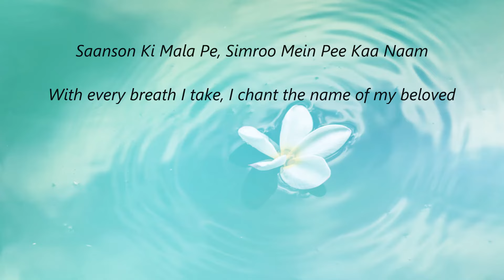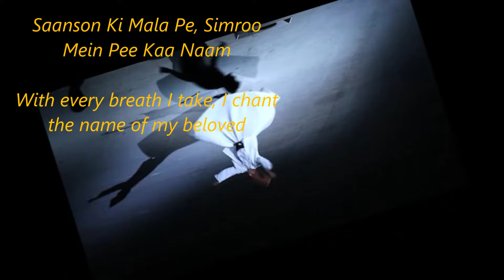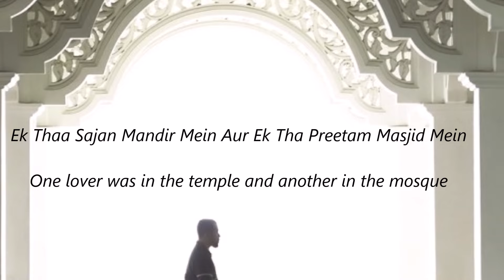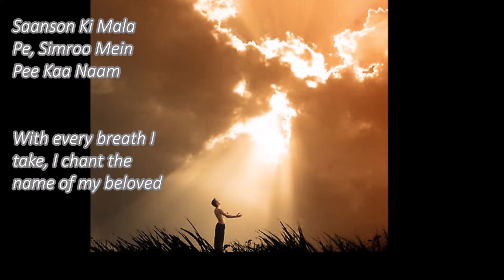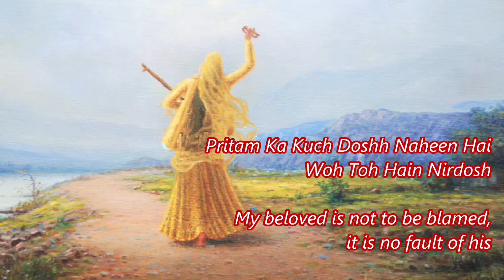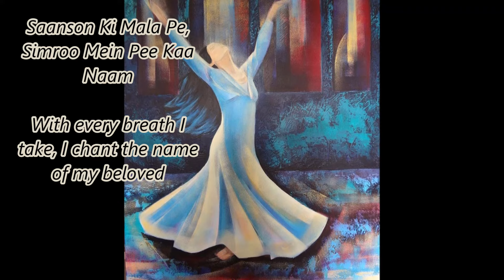Sanso Ki Mala Pe | Nusrat Fateh Ali Khan | Lyrics with English Translation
The Beautiful ,soulful song of Nusrat fateh ali khan , Written by Mira bai . In this customized video you will find English subtitles . it will help you to understand the meaning of this song. please watch it and share to friends and families .Please subscribe our channel.. Thank you so much for your kind support.. Keep Supporting..

We are waiting for ur comments in section Below 💁..

Sukhrana 💛